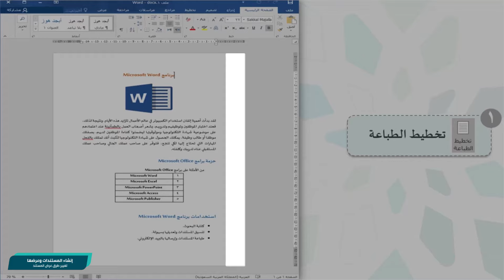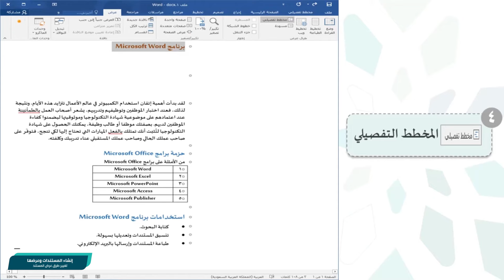برنامج معالج النصوص: تغيير طرق عرض المستند